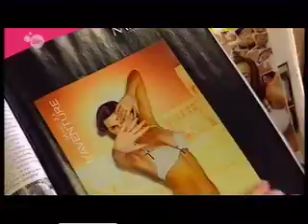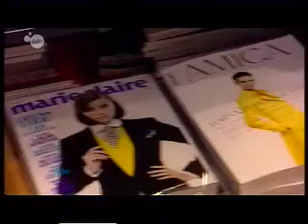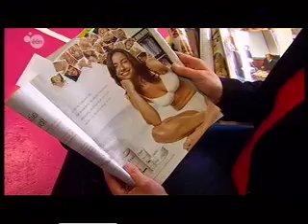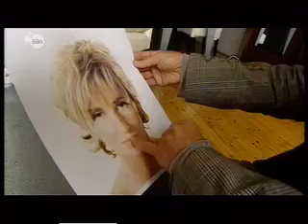Volt op Eén over onbereikbare idealen in de reclame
Onbereikbare idealen in de reclame en de mening van Dirk Domen.